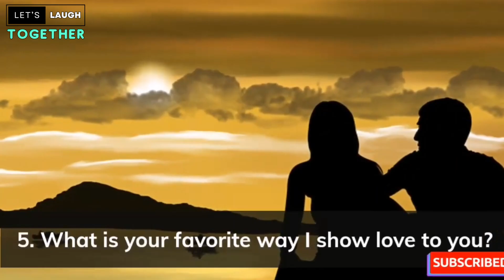10 Question's to ask your partner for growing relationship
question to ask yourself and your partner for growing relationship

The views and opinions expressed in this video are those of the presenter and do not necessarily reflect the views or opinions of any organization or individual mentioned in the video.

Common Search Query
Mindset Psychology
Psychology facts
Let's Laugh Together